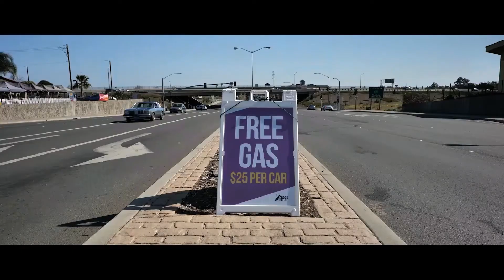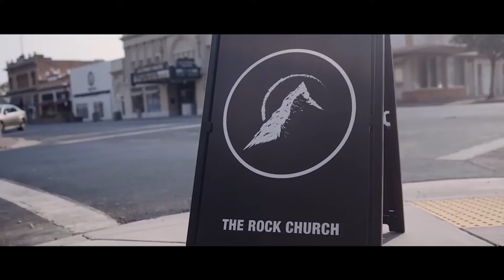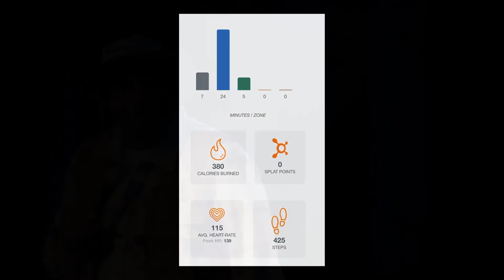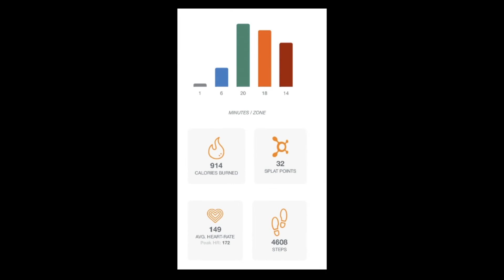🔥 "Level Up" | Pastor Christopher Foster & The Rock Church